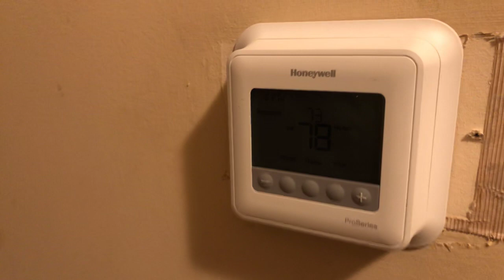Ambient Air For HVAC Service In Peachtree City, GA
For the best in home heating and air conditioning services, call Jason Powell of Ambient Air in Peachtree City, Georgia.